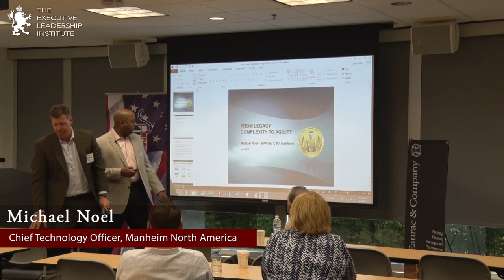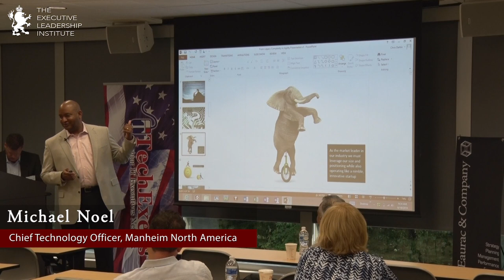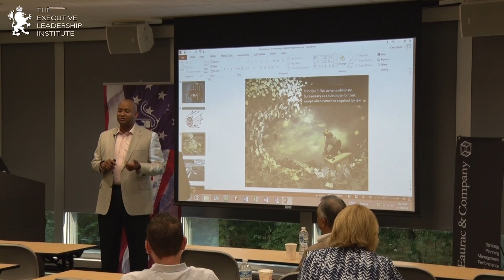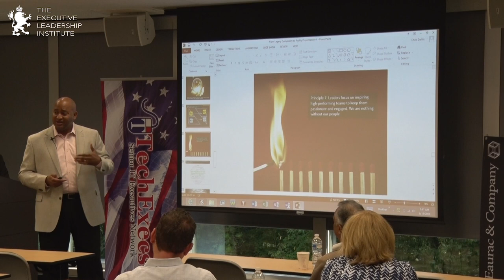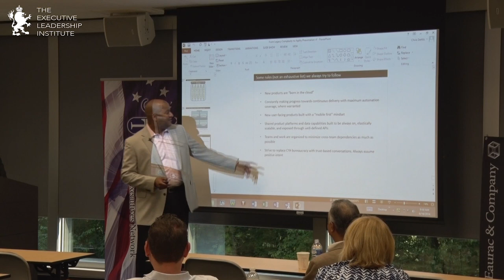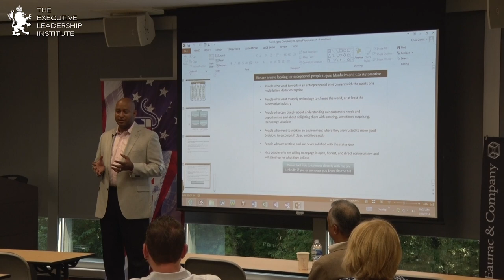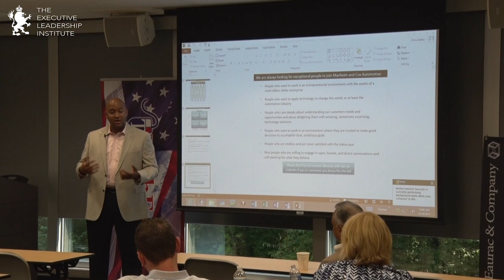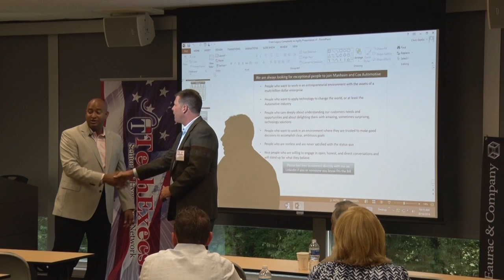Executive Leadership Institute - Complexity to Agility - Scaling Agile in a Large IT Shop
The Executive Leadership Institute is a premier membership organization and business forum. The goal of the Institute is to connect members, providing opportunities for strategic relationship development, access to intellectual exchange & world class speakers, and enhanced exposure to the broader business community.

Through our signature series programs, committees, and networking events, we bring together business, civic and academic leaders from all industries to discuss issues and opportunities affecting business in our chapters in United States and the world.

Michael Noel is Senior Vice President and Chief Technology Officer for Manheim. He is responsible for delivering the technology systems, processes, and tools that power Manheim products, as well as the technical infrastructure of the business.  With more than 15 years of global business, consulting and technology experience, Michael most recently served as Chief Information Officer for PRGX, a global business analytics and information services company. In addition to his global IT leadership responsibilities, he managed PRGX's client data processing operations and other global shared services.  Adept in leading efforts to deliver innovative solutions and to improve the efficiency, effectiveness, agility, and stability of IT services and operations, Michael began his career at A.T. Kearney, in their technology and transformation practice. There he led the design, development and implementation of IT strategies and solutions for Fortune 500 clients. He also held key leadership roles at Infosys Consulting, Inc., including Partner in their Information & Technology Strategies (ITS) Practice, where he drove the development of high-impact solutions and capabilities that delivered tangible value for a range of large, global clients. Michael holds a Bachelor of Computer Science degree from the University of the West Indies in Jamaica and an MBA from the University of Texas at Austin.